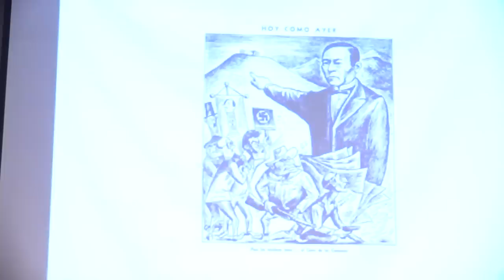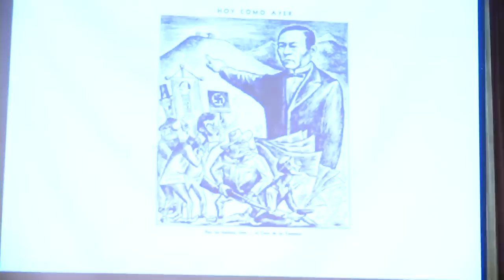Rafael Barajas - Historia de la derecha en México